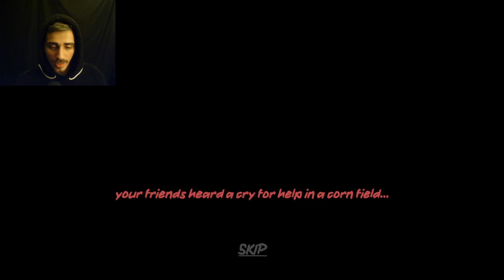Something In This Cornfield Sounds Like My Missing Friends! - Corn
Your friends have gone missing in a mysterious cornfield after hearing voices within.  Even after waiting what seemed like forever, they never came back.  Now, it's up to you to uncover their whereabouts and rescue them from the mysterious cornfield. Be warned, for you aren't the only thing looking for you and your friends...